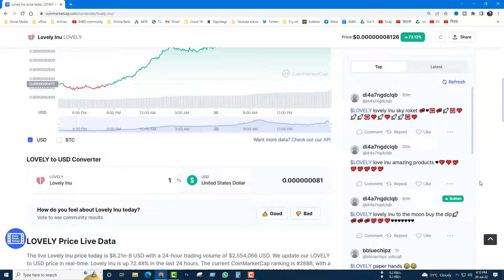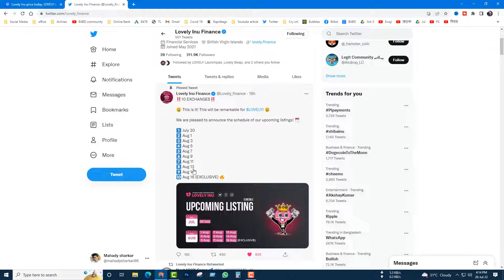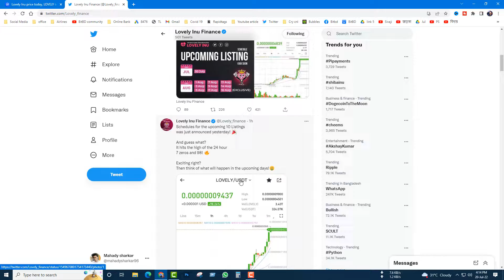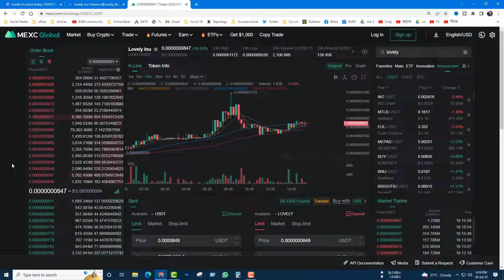Breaking News LOVELY INU Coin Big Updates 10 Exchanger Listing | BitBD